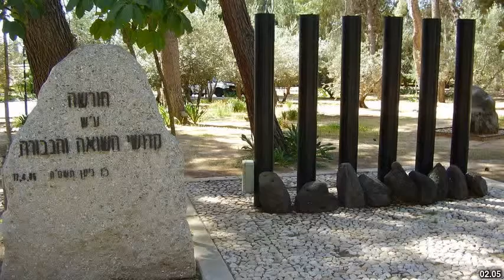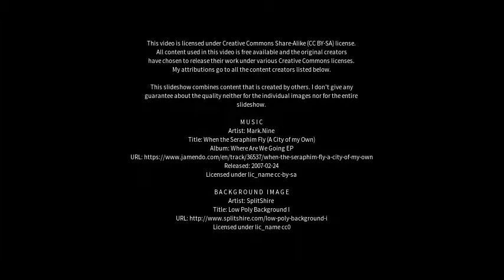Best places to visit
Best places to visit - Savyon (Israel) Best places to visit - Slideshows from all over the world - City trips, nature pictures, etc.